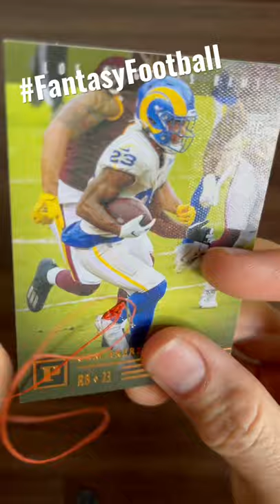Cam Akers Achilles Injury Repair Los Angels Rams 2021 NFL